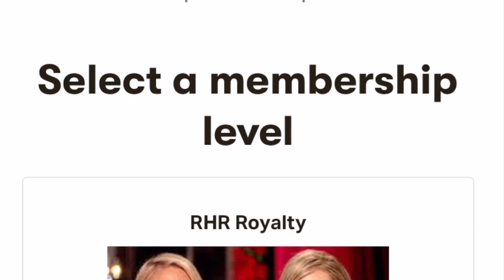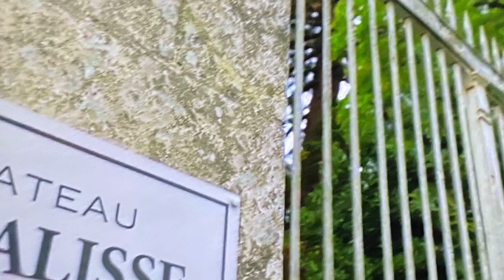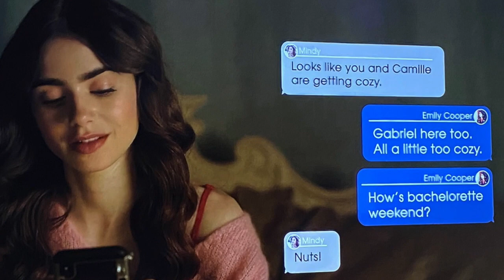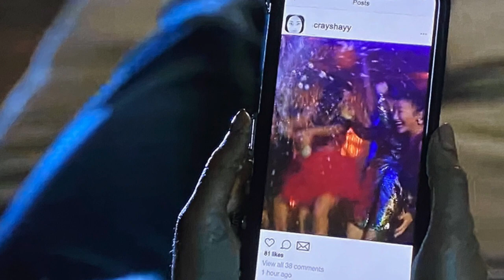Emily in Paris Season 1 Episode 8 A Family Affair Emily In Paris Recap Emily In Paris Review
You guys I just started watching Emily In Paris on Netflix and I am excited to recap and discuss with you! Emily in Paris is an American comedy-drama web television series created by Darren Star, Sex and the City, that premiered on October 2, 2020, on Netflix. The series is led by Lily Collins as the titular character, Emily, an American woman moving to Paris for a job opportunity. There she struggles to achieve success in the workplace while searching for love and experiencing incidents when her Midwestern sensibilities clash with Parisian culture. It also stars Ashley Park, Philippine Leroy-Beaulieu, Lucas Bravo, Samuel Arnold, Camille Razat, and Bruno Gouery. Emily in Paris follows "Emily, a driven twenty-something American woman from Chicago, who moves to Paris for an unexpected job opportunity. She is tasked with bringing an American point of view to a venerable French marketing firm. Cultures clash as she adjusts to the challenges of life in a foreign city, while juggling her career, new friendships and love life.Emily's weekend trip to a friend's chateau fizzles like day-old champagne. Back in Paris, Mindy's reluctant meet-up with old friends ends on a high note.